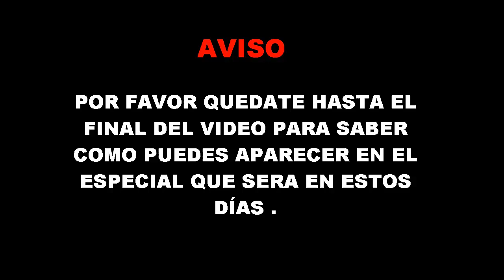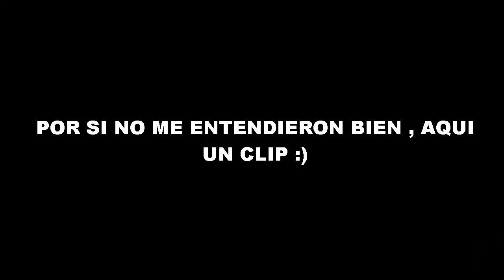Rakion | Creando Criatura Atributo + Ticket de R-cash? | Creación del Clan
Que tal Muyayos aquí WolfPlayer en un nuevo vídeo de rakion :3
Esta vez estamos Creando una nueva criatura atributo y Haremos la Creación del Clan y 1 regalo inesperado xD

NOMBRE DEL CLAN:

[WolfPlayer]

Sino saben hacer los corchetes es Alt+91 y Alt+93

NOTA: Los que Deseen Unirse al Clan con gusto serán Aceptados ,
Estoy preparando un Vídeo Especial así que los que deseen Estar en ese vídeo ..Por favor aplíquense al Clan y Estar muy pero Muy Atentos a la Pagina Oficial del Canal en FACEBOOK , ya que tanto por la Pagina , como por el Clan sabrán que sala sera el vídeo :)

OJO: El vídeo sera en estos Días así que estén muy Atento al Facebook y al Clan :D

NOTA2: YA SABEN NO SE OLVIDEN DE ESTAR MUY PENDIENTES CON RESPECTO AL CLAN Y A LA PAGINA DEL CANAL , YA QUE SE AVISARA EN ESTOS DÍAS PARA GRABAR :)

PDT: LA HORA SERA EN EN LA TARDE , A PARTIR DE LAS 4:00PM ASÍ QUE ESTÉN ATENTOS :D

*No Te olvides que puedes compartir el vídeo con tus amaigos V: :D